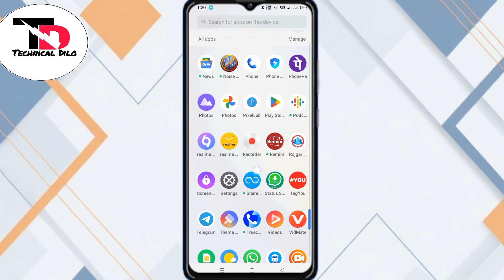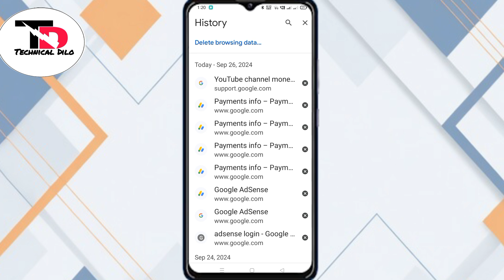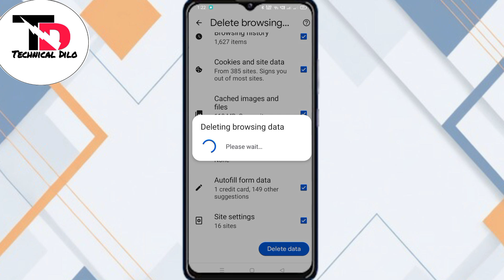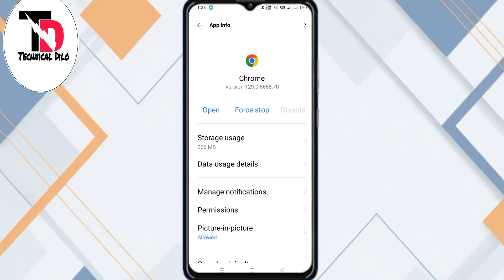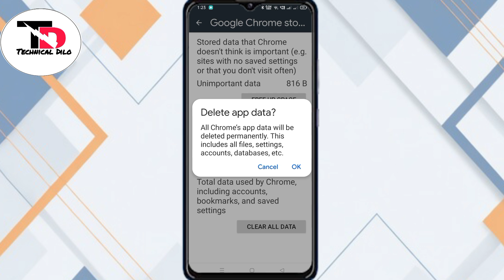chrome ki history kaise delete kare//chrome ki history kaise delete kare mobile//Technical dilo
Hello..

(my is  name Dilchan Kumar)

Your question...

chrome history delete kaise kare mobile

chrome history

 google history in hindi

chrome history kaise delete karenge

chrome history delete

how to delete chrome history

clear google history in hindi

delete chrome history

clear all data chrome
browser history

chrome history delete permanently

chrome history delete kaise kare

chrome me history kaise delete kare

delete google chrome history
2024 में

how to delete chrome history permanently

chrome history kaise delete karte hain

chrome browser ki history delete kaise kare

how to delete chrome search history

google chrome history kaise delete kare

chrome ki search history kaise delete kare
 permanent

google chrome search history delete

clear history on google chrome

chrome ki search history kaise delete kare mobile

chrome history delete kaise kare puri

chrome ki history kaise delete kare 2024

 mobile permanent

chrome search history delete

chrome history kaise hataye

how to delete google chrome

 browser history in hindi

chrome se history kaise delete kare

history remove

chrome search history delete kaise kare

google search history delete kaise kare

chrome browser history delete

chrome activity history delete

how to delete google chrome history

chrome ki history kaise delete kare mobile 2024

how to remove your search history on chrome

history delete google chrome

how to remove chrome search history

how to delete google chrome history in hindi 2024

history google chrome

how to recover deleted history on google chrome

how to delete history on google chrome

how to clear history on google chrome

how to delete google chrome search history

google per ka lenden kaise trade karen

google pay account ki histry kaise delete

gpay histry kaise delete karen

how to delete google pay

 transaction history
google pay ki

 transaction histry kaise hataye

how to remove chrome search suggestion

chrome browser ka history kaise delete karte hain

how to delete chrome browser history

google chrome se history kaise delete kare

 permanently

chrome history clear kaise kare

chrome me search kiya hua kaise delete kare

chrome se histry kaise delete karen

chrome history delete select all tamil

chrome history kaise delete karnge

chrome history delete hindi

chrome history delete select all incognito

chrome par history kaise delete kare

mobile se chrome history kaise haatya

browser history delete chrome app

chrome ki search history kaise delete kare ek sath

google search history delete permanently

chrome ki history kaise delete kare mobile all

chrome history delete kaise

mare
chrome me ads kaise band kare
2024में

chrome new incognito tab history

chrome history kaise delete karen
2024 me

google ki history kaise delete kare mobile

how to delete google history in mobile

google search history delete kaise karen

google ki history kaise delete kare permanent

chrome all history delete kaise kare

chrome history kaise delete kare parmanent

laptop me se chrome ki history kaise delete kare

google par search history delete karne ka tarika

how to clear all location history on iphone

how to clear location history on ios

(1)Hindi Android tips
(2)Roz Tech series
(3)Manih4u
(4)Info tube
(5)It's your tech
(6)Manoj Dey